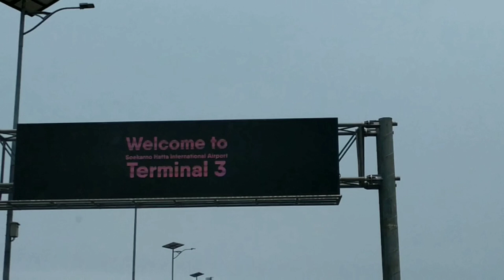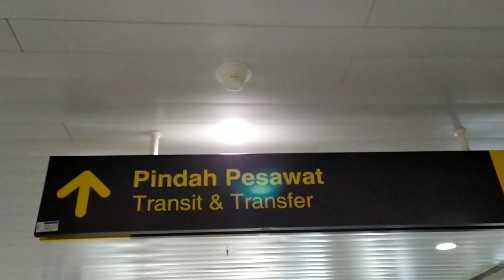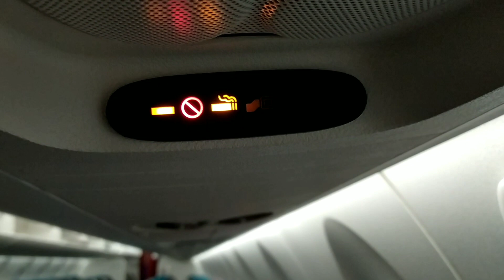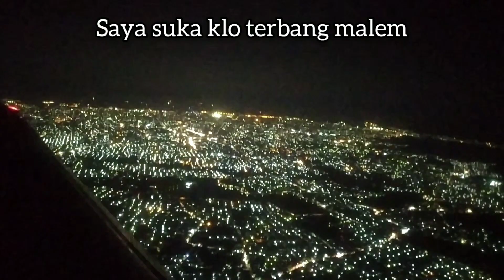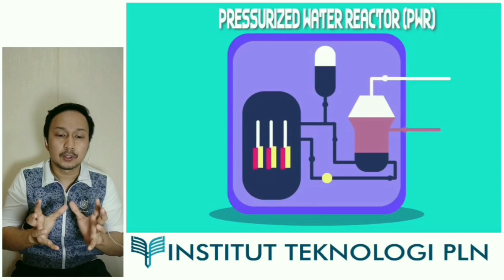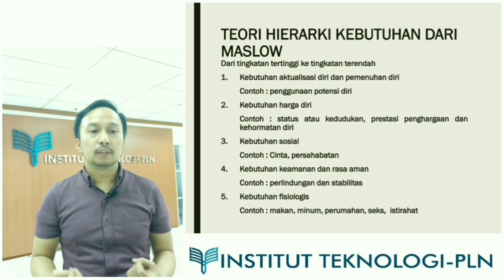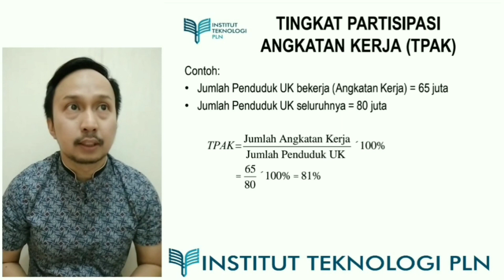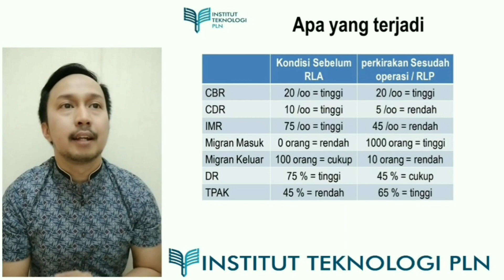Flying experience Garuda Indonesia terlama, Jakarta-Makassar 6 jam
Video ini berisikan 2 segmen, Flight experience & education program
Segmen pertama pengalaman sensasi terbang selama 6 jam, menginjakkan kaki di 4 kota ,melewati 4 airport dan 3 landing, dari Jakarta ke Makassar dengan harga superr murah mengalahkan murahnya maskapai LCC di Indonesia.

Segmen kedua Education Program:
Nuclear Power Plant / PLTN
Motivasi
 MPAD Sosio Demografi / Analisis Mengenai Dampak Lingkungan.
cover tugas mencantumkan NIM anda seperti biasa.
Selamat menyaksikan dan selamat belajar..